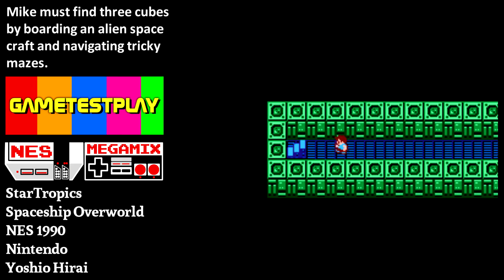StarTropics NES MEGAMIX №31 Soundtrack Walkthrough Gameplay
One of the best adventures on the NES.  Waiting for a reboot!
Produced by Nintendo and composed by Yoshio Hirai.

0:00 Title
0:27 Chapter Start
0:31 Overworld
1:01 Dialogue
1:26 Cave
2:08 Danger
2:28 Hidden Room
2:59 Fail
3:02 Game Over
3:20 Boss Battle
3:29 Victory
3:54 Inside Sub C
4:24 Departing
4:33 Sub-C
5:10 Storm and Calm
5:15 Washed Ashore
5:27 Town
6:05 Shecola
6:30 Graveyard
6:47 Queen Shecola
7:01 Bananette's Awakening
7:05 Inside the Whale
7:20 Peter the Parrot
7:42 Captain Bell's Legacy
8:16 Piano Melody
8:25 Sinking Ship
8:55 Dr. Jones
9:19 Spaceship Battle Stage
10:04 Spaceship Overworld
10:23 Argonian Children
10:51 Ending
11:33 Credits